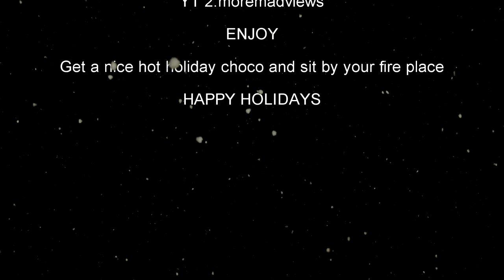A Very Madlads Christmas Special/Trailer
"Superheros that aren't so Super and not so Heroic"

INTRODUCING MADLADS THE SERIES!! AND AN AMAZING CONCEPT BY ME MATTHEW CRANDALL!! but devlin's not in the holiday mood. Let's get him into the mood because this is a last trailer until we start Madlads and That's on...

Plot
Two inspiring filmmakers in Montreal decide to document the uprising in their city of some interesting people. As the crime rate rockets and not much is done about it, some people think it’s best to deal with the matter on their own by putting on a mask and fighting every day and night…

COMING SOON IN EARLY 2023 Only one more trailer on the horizon.

A Very Madlads Christmas Special is here but next week Madlads Starts. January 1st, 2023 Electrifryer Arrives and then every other hero joins the fray.

A Madviews Production